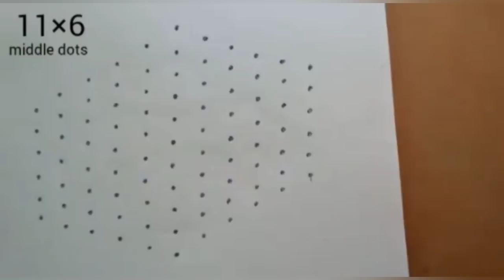Ugadi Chukkala Muggulu || Ugadi Muggulu 2022 || Festival Rangoli || Ugadi Special Rangoli Designs